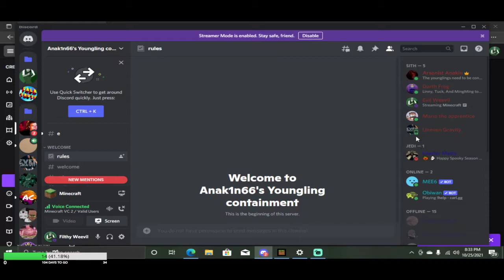An angry Weevil